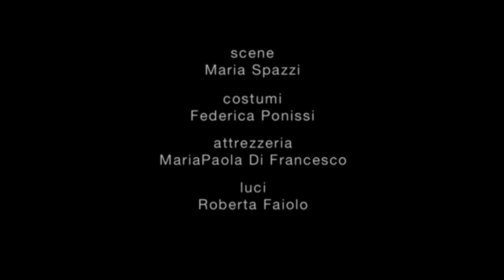ALLA MIA ETA' MI NASCONDO ANCORA PER FUMARE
Al Carcano da giovedì 15 a domenica 25 novembre 2018.

ALLA MIA ETÀ MI NASCONDO ANCORA PER FUMARE
di Rayhana
Traduzione Mariella Fenoglio

Con Anna Coppola, Matilde Facheris, Mariangela Granelli, Annagaia Marchioro, Maria Pilar Pérez Aspa, Arianna Scommegna, Marcela Serli, Chiara Stoppa

Costumi Federica Ponissi
Scena Maria Spazzi
Disegno luci Roberta Faiolo

Regia Serena Sinigaglia

Coproduzione ATIR Teatro Ringhiera | Theater tri-bühne Stuttgart